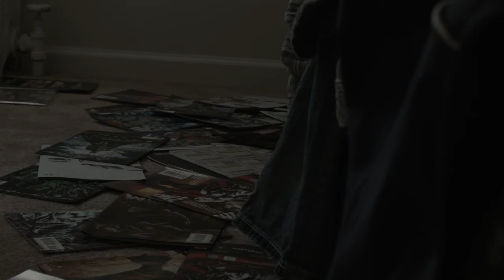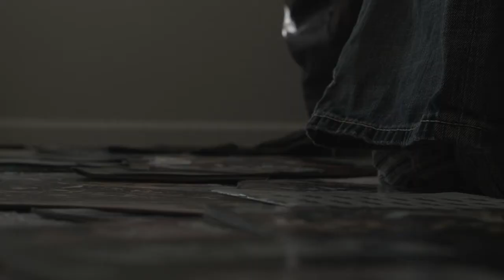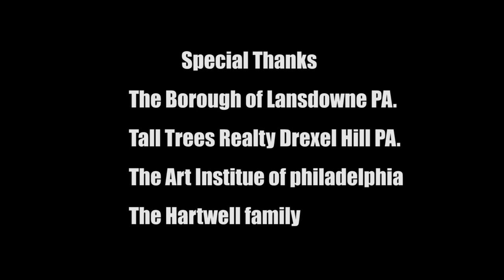Peter Jason Morton Routine Cut 0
After a tragic car accident, Nathan, a recently handicapped father has become dependent on his twelve-year old son Jacob. Under the pressure of the loss of his mother and his father's dependencies Jacob is force to teach his father a lesson to regain his independence.